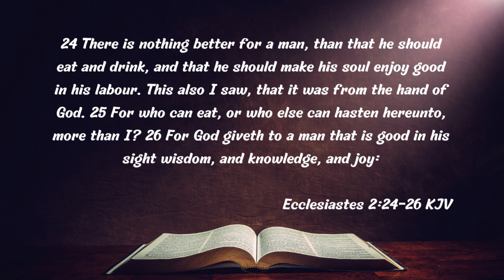Morning Devotions #601 [Ecclesiastes 2:24-26]